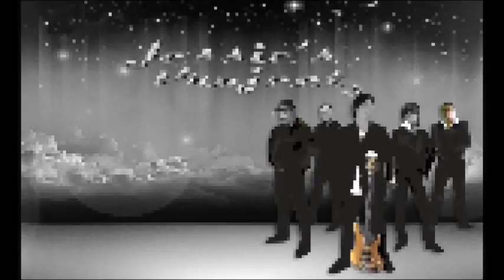Badge by Eric Clapton cover by Jessie's Project Psychedelia featuring Rene Garcia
Cover of Eric Clapton's Badge by Jessie's Project. Guitar Solo by Rene Garcia, Randy on Vocals and Guitar, Jhun de Villa on Drums and Jess Saulog on Bass. Recorded at Ang Bandang Pinoy Studio 2014.